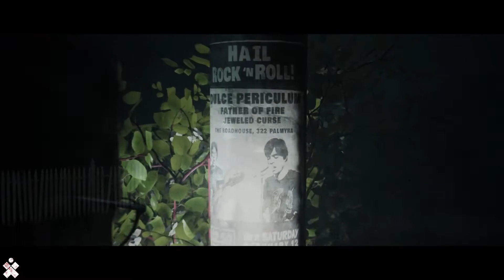Episode 4: Fates Worse Than Death | The Dark Pictures Little Hope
Thank you so much for helping me on this journey.

Since this is a hobby, I will always turn off ads in the middle of a video. So please enjoy uninterrupted gameplay :)

First playthrough of Little Hope. Episode 4 of 7.